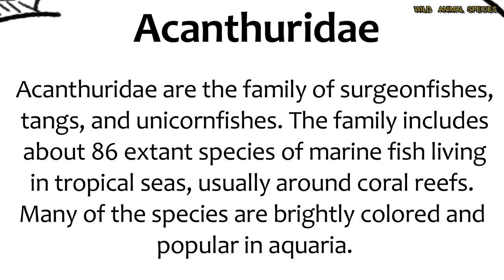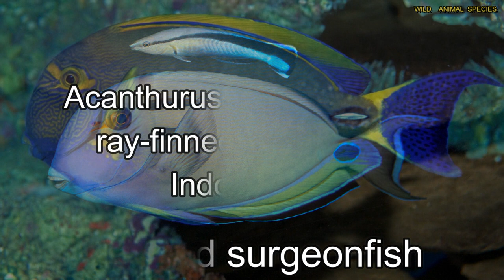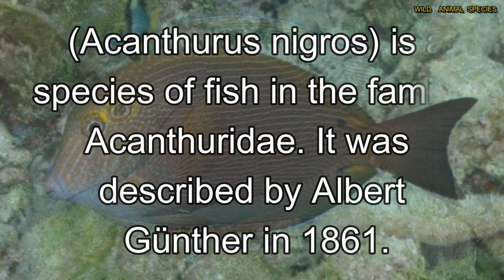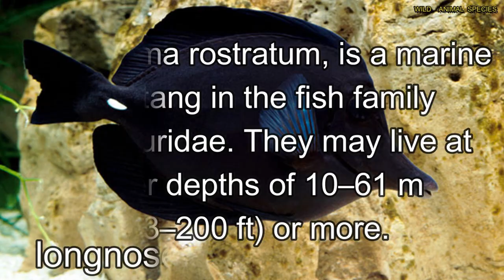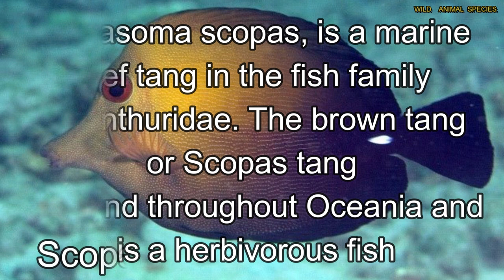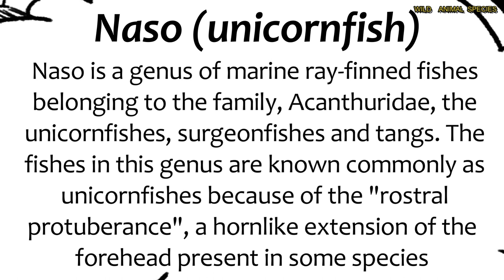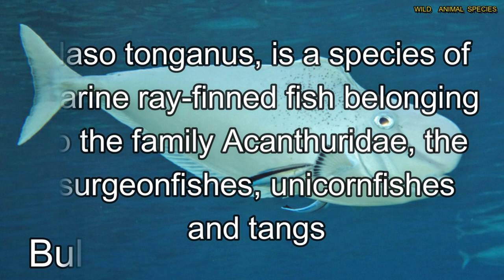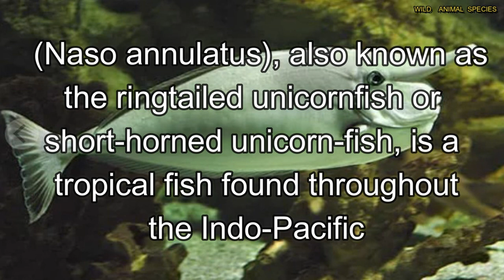All Acanthuridae, surgeonfish, tangs, and unicorn fish Species/surgeon/tang fish/unicorn fish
Acanthuridae are the family of surgeonfish, tangs, and unicornfish The family includes about 86 extant species of marine fish living in tropical seas, usually around coral reefs. Many of the species are brightly colored and popular in aquaria.